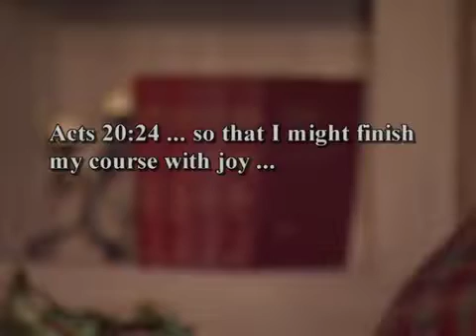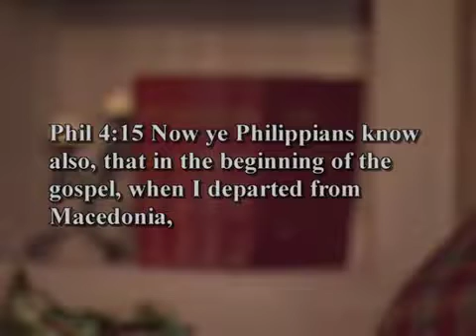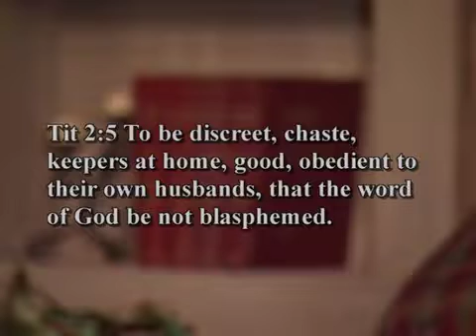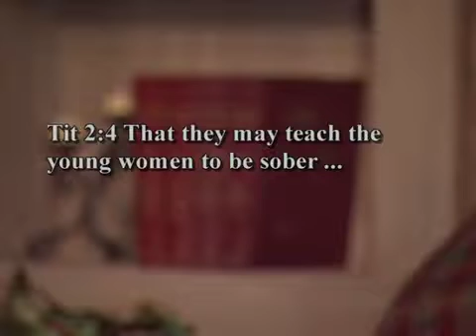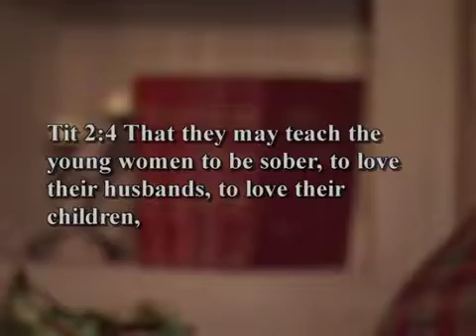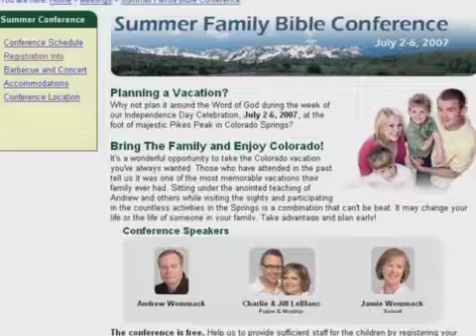Andrew Wommack: How To Be Happy - Week 3 - Session 1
Happiness is a goal many people long to achieve. Why are some people happy and others seem miserable? In this powerful teaching, you will learn the secrets of being happy. Andrew shares that it is God's will for us to be happy. We are instructed to rejoice in the Lord always. Learn how to be happy despite your circumstances. Paul's joy was independent of his circumstances. Discover his secret. The Lord is always with you; once you acknowledge this truth, your joy will abound.